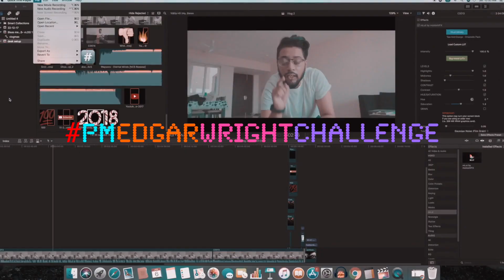Peter Mckinnon challenge | PMEDGARWRIGHTCHALLENGE | QUICK-CUTS & B-ROLL WITHOUT Slow Motion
When your FAVOURITE creator throws a challenge towards you, you gotta pick that camera and EDIT those QUICK CUTS like a BOSS. The most challenging 5 sec video I have EVER edited in my life. *Phew*

The QUICK CUT style is an editing masterpiece which requires precise sound design, QUICK-CUTS & B-ROLL WITHOUT Slow Motion to tell the exact story in a few seconds. Trying this out, I understood, that Slo-Mo B-Roll is kind of a video hack and much more easier to manipulate and play around, but the QUICK-CUT edit style needs the maximum fine-tuning, especially if you are ZOOMING-IN & OUT digitally in post.

Vlog x Cinema x Magic